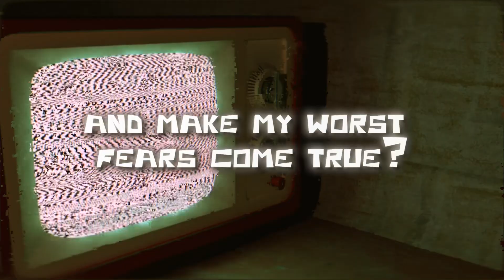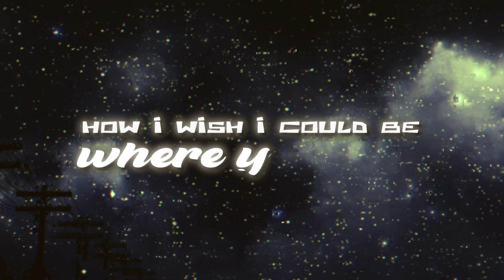Dreams V. Nightmares (Don’t Fall Asleep) Official Lyric Video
Credits:
Music producer
RAWXSON Records

Video Lyrics
Aethersphere Creative (Lithyia)